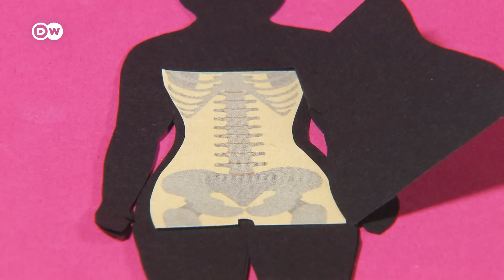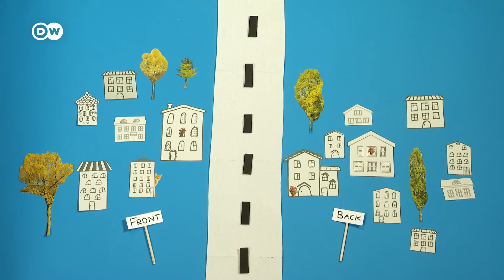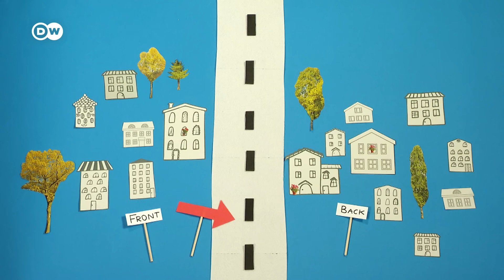Intimhygiene: Wie ihr eure Vulva und Vagina richtig wascht | Sex & the Body 5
Bestimmt kennt ihr das: Ladenregale voller Produkte, die eure Vagina und Vulva sauber halten sollen. Aber was davon braucht ihr wirklich? Hier ein paar Tipps dafür, was ihr braucht, um wirklich frisch und gesund zu bleiben.